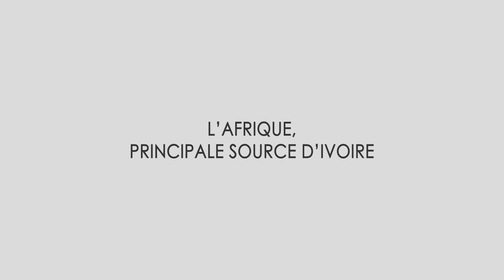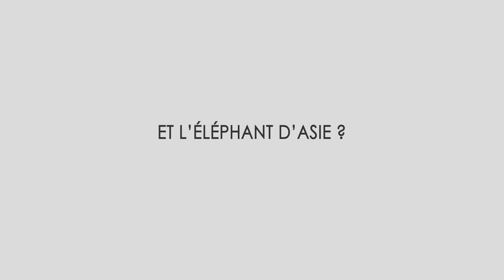Bientôt la fin des éléphants en Afrique ?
Le trafic d'ivoire est un marché très lucratif. On parle de 3 milliards de dollars par an. Depuis l'Afrique jusque la Chine, ce matériau tâché de sang passe de mains en mains. Quels sont les pays sources, les pays de transit, et quelle est la situation en Chine ? Explications.

Le Monde en Cartes a pour objectif de traiter de différents sujets par le prisme de la cartographie, qui permet de visualiser une situation donnée.

( merci ! )

SOURCES

Relations politiques et commerciales de l'Empire romain: Avec l'Asie orientale (l'Hyrcanie, l'Inde, la Bactriane et la Chine) pendant les cinq premiers siècles de l'ère chrétienne, Joseph Toussaint Reinaud, 1863